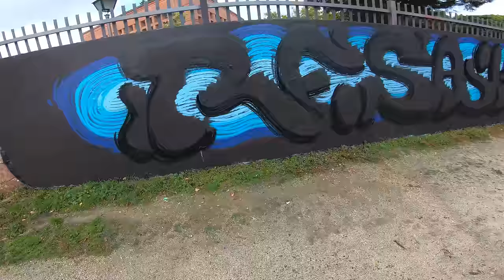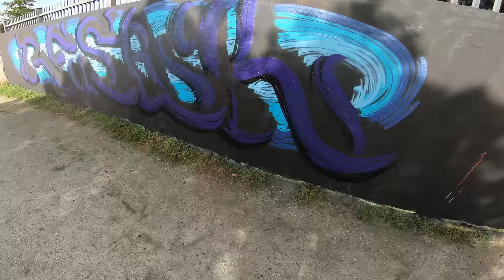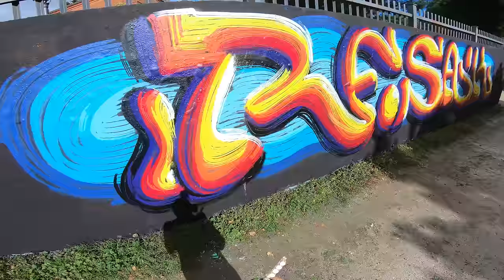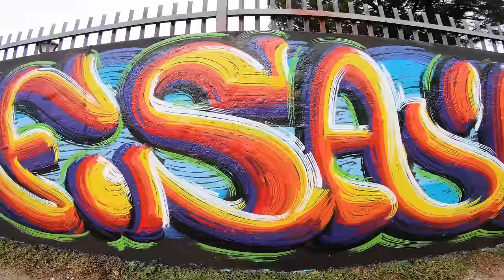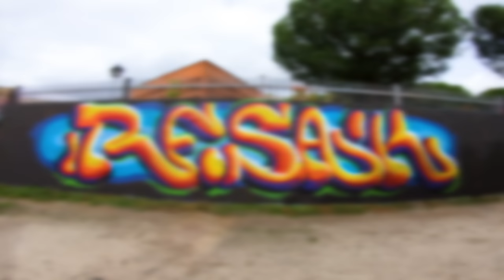🔥 Testing the Toothbrush Spray Paint Adapter 🔥 Graffiti Tool - RESAKS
🔥🔥 Testing a NEW Graffiti Tool. Let’s see how it works!

👉 I wanted to try this original 4 Line Caps spray adapter. It has been a curious experiment in which I have discovered that you can create with it a blur effect. The truth is that it is a very fun spray paint tool and I recommend you to try it! .

🌟🌟🌟 WHAT DO YOU THINK? DO YOU DARE TO TRY IT?